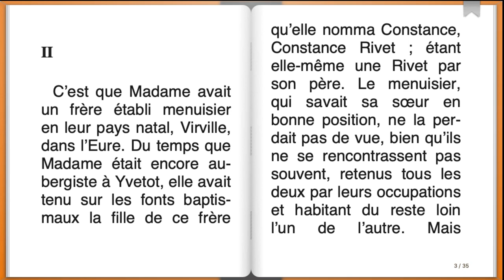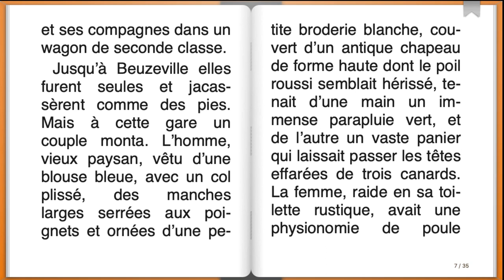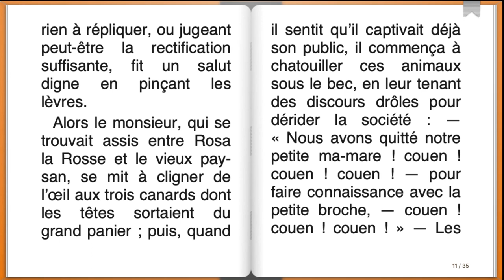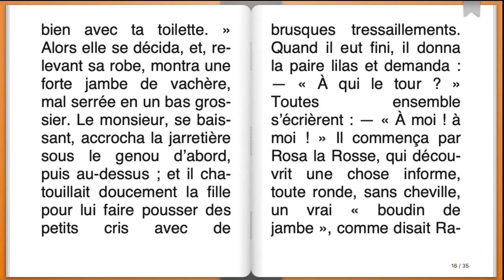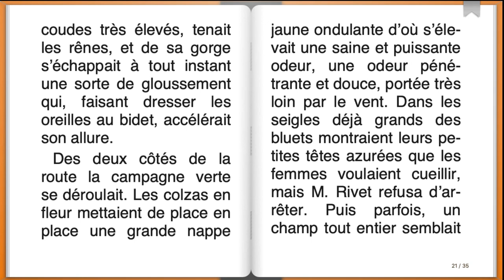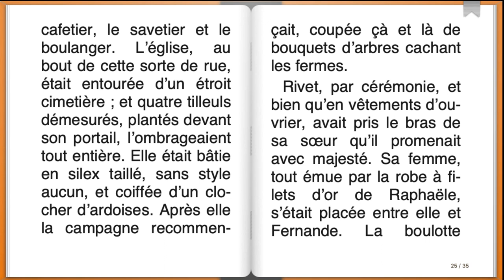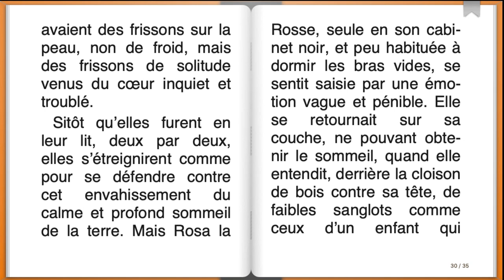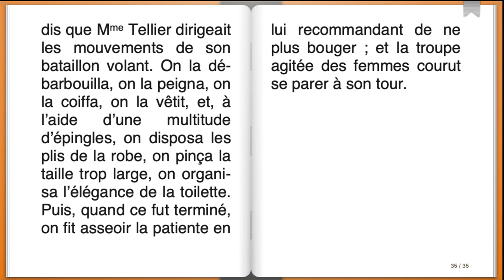Livre audio : La Maison Tellier ( 2/4 ), Guy de Maupassant